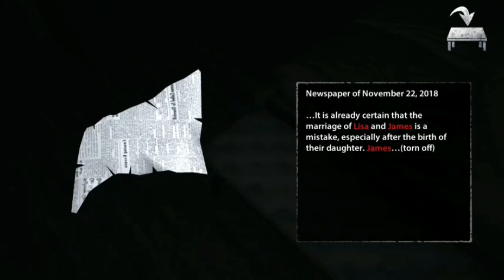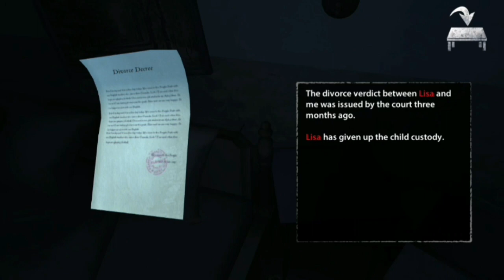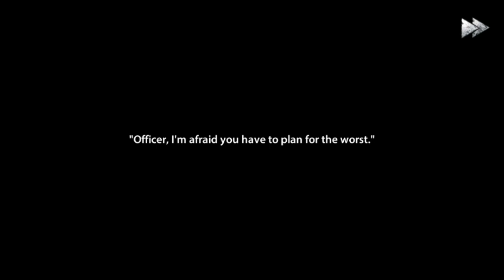Endless Nightmare Horror Game / Shivam Oddman Gamerz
The Scary Horror Story Game 2022
Horror House Dog Gameplay
endless nightmare Horror Game
endless nightmare Gameplay
endless nightmare 2 hospital

endless nightmare horror House android gameplay

Android gameplay/Shivam Oddman Gamerz